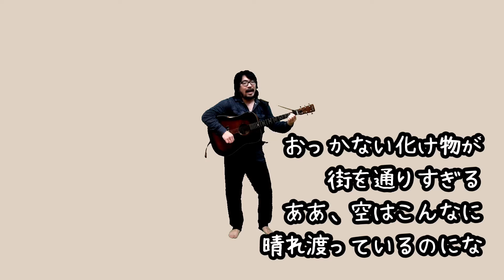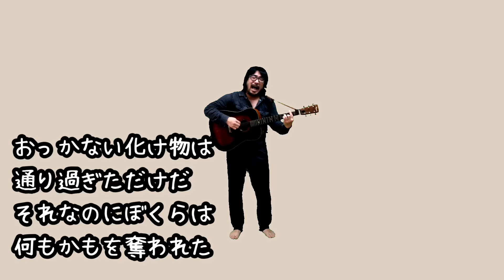【弾き語り】ぜんぶ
心と体だけ。それがぼくの全部。

五十音順マラソン
ザ行

『ぜんぶ』

基本的には弾き語りの一発録りのため、音質の悪さ等は御了承ください。